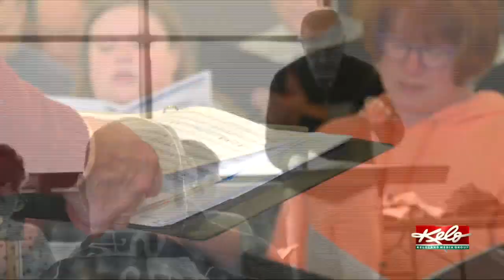How the Rainbow Chorus of Sioux Falls has grown